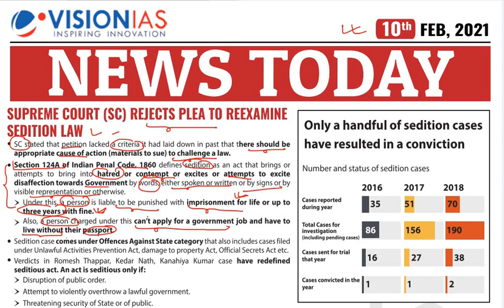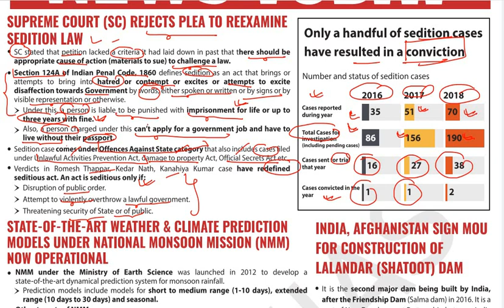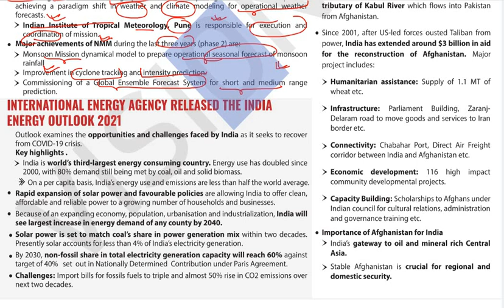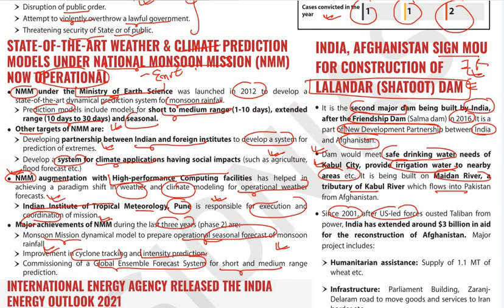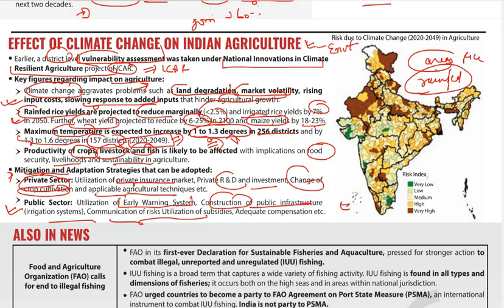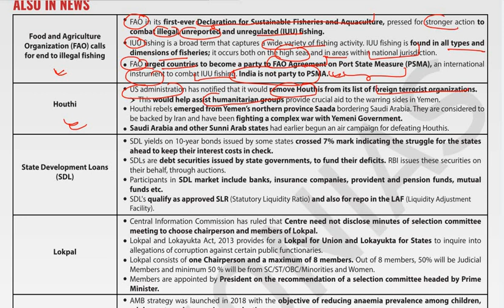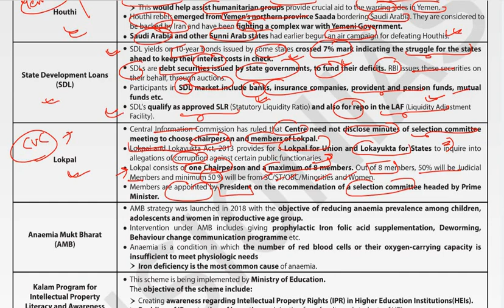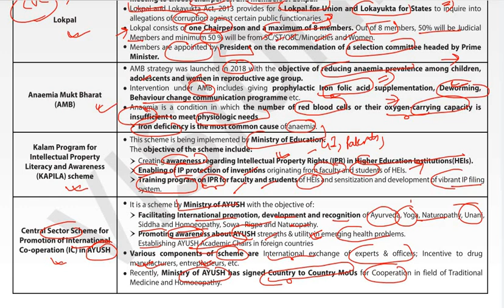VISION IAS DAILY CURRENT AFFAIRS 10 FEBRUARY 2021 UPSC CSE STATE PCS